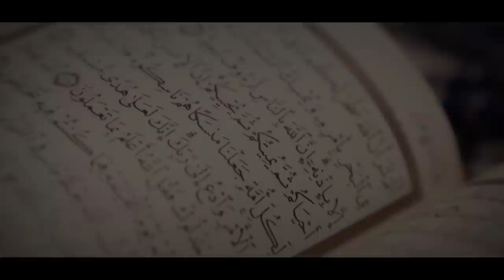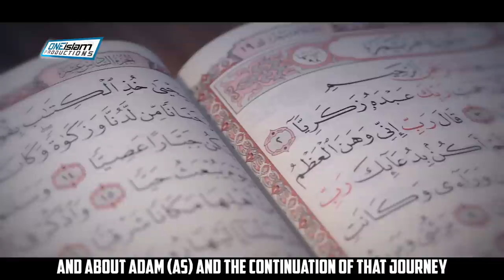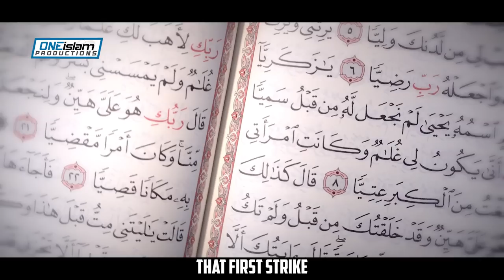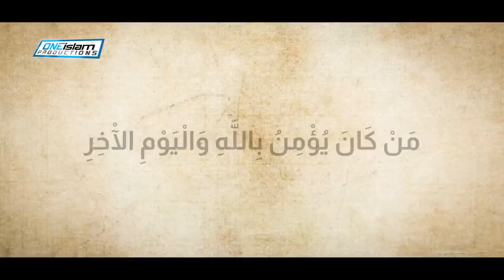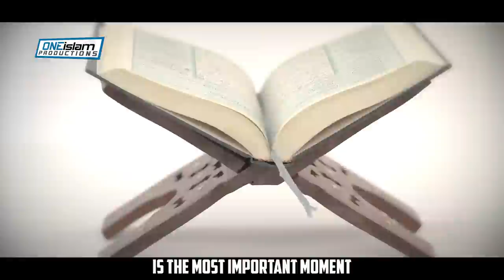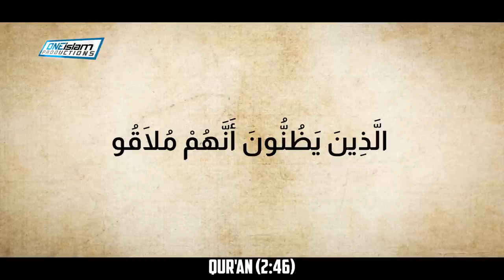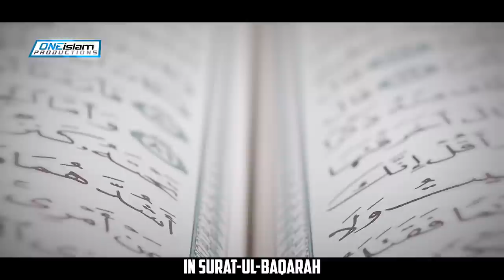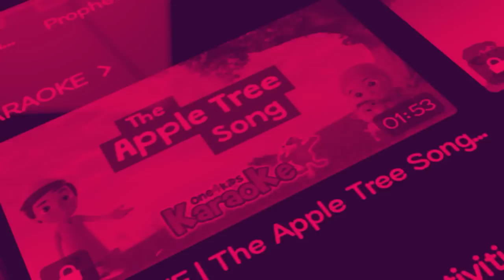HOW TO CONQUER YOUR DESIRES AND DIFFICULTIES